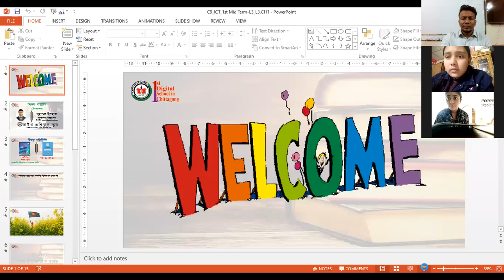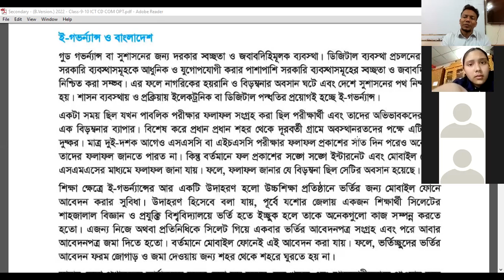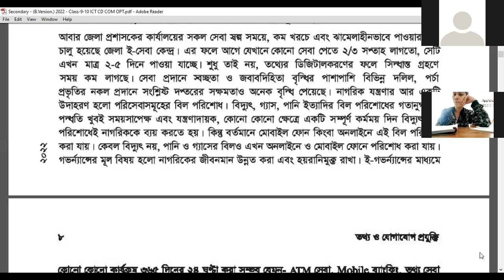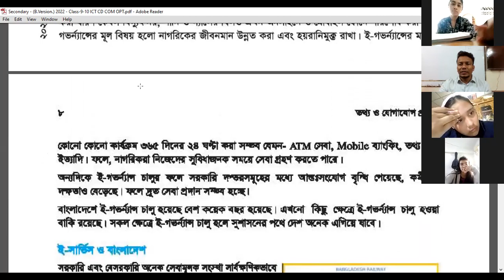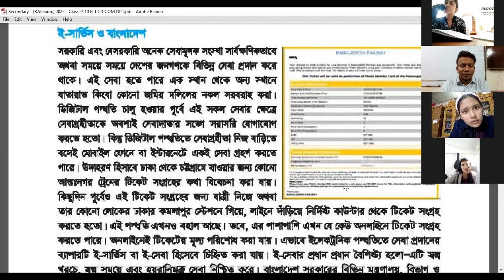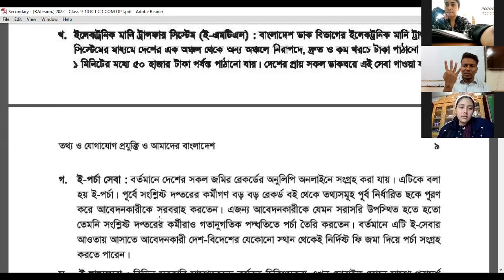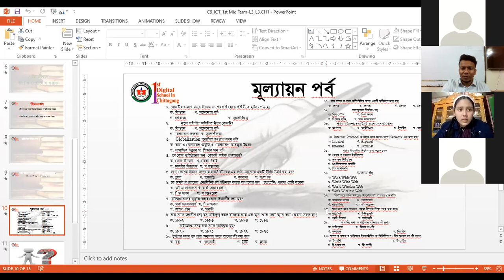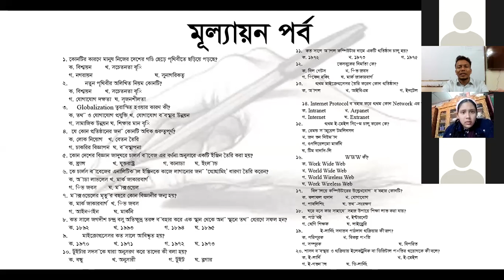ই-গর্ভনেন্স ও বাংলাদেশ এবং ই-সার্ভিস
২০২২ শিক্ষাবর্ষের সিলেবাসের আলোকে ১ম অধ্যায়ের ৩য় পাঠ সংশ্লিষ্ট আলোচনা।
৯ম শ্রেণী [খ] শাখা

বিষয় শিক্ষক :
আব্দুল মোস্তফা মুহাম্মদ ইসহাক
সহকারী শিক্ষক [শারীরিক শিক্ষা]